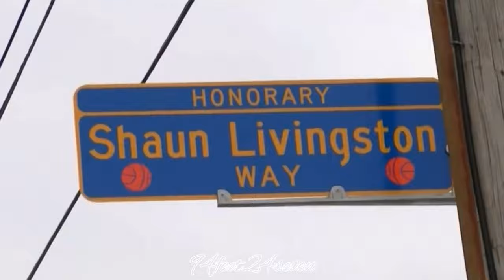“The next Magic Johnson” Shaun Livingston NBA mixtape (the greatest comeback story in NBA history)